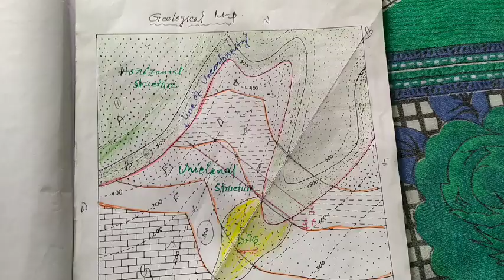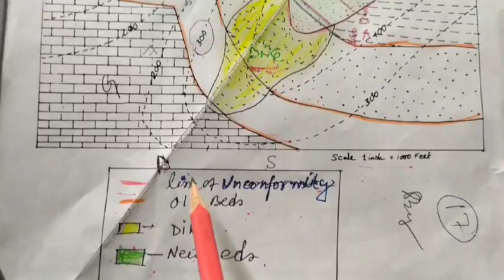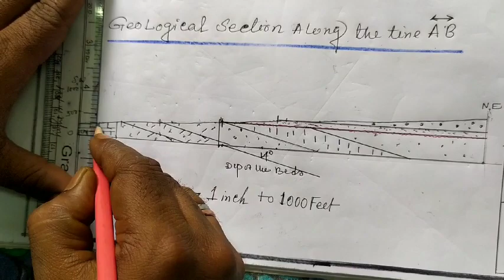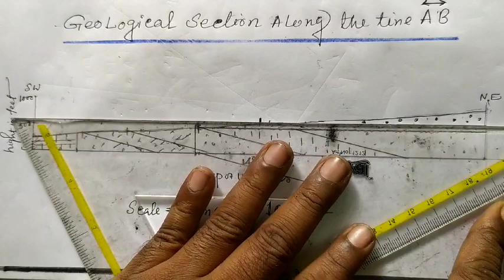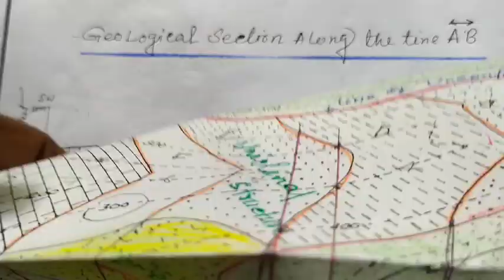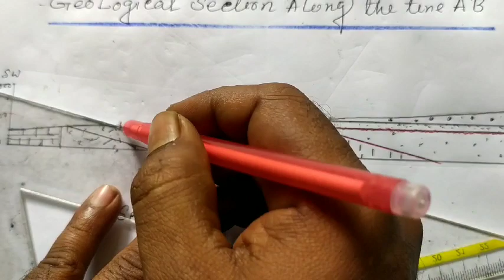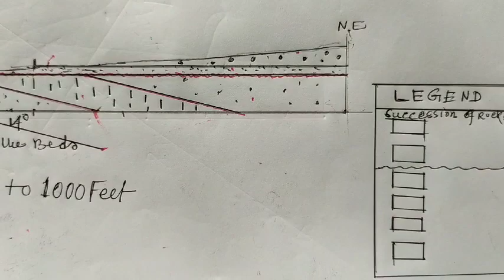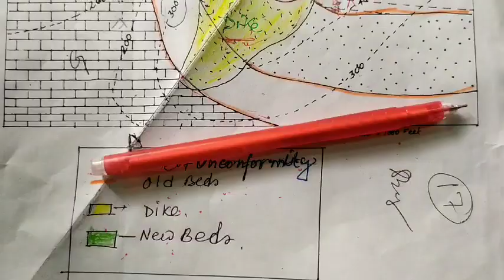Geological map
2nd semester